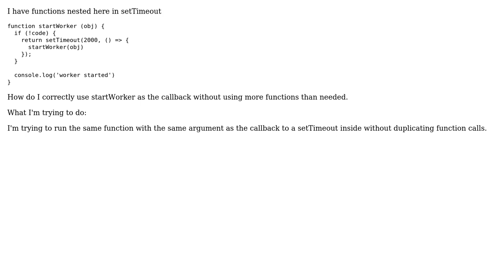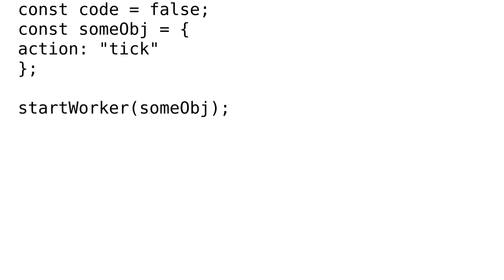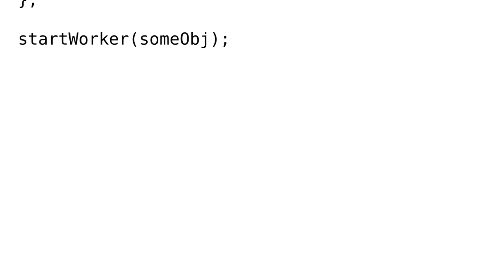ES6 how to avoid nested functions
With thanks & praise to God, and with thanks to the many people who have made this project possible! You are responsible for your own actions.